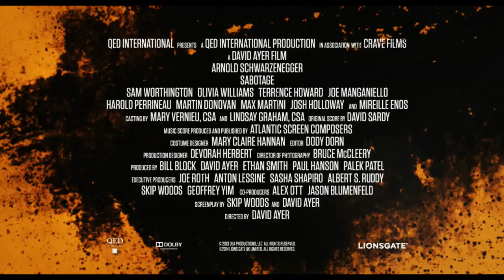SABOTAGE (UK trailer) feat. "Undeniable (ft. Richie Sosa)" by Donnie Daydream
"Undeniable (ft. Richie Sosa)" by Donnie Daydream in the UK trailer for the upcoming movie SABOTAGE.